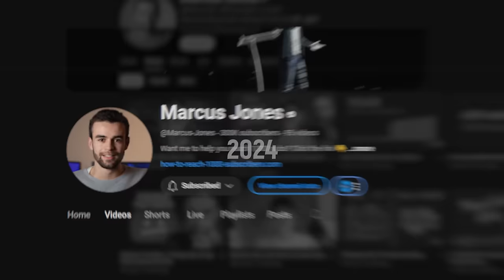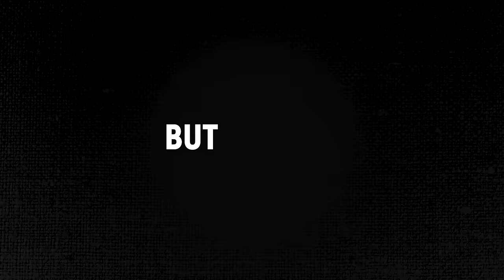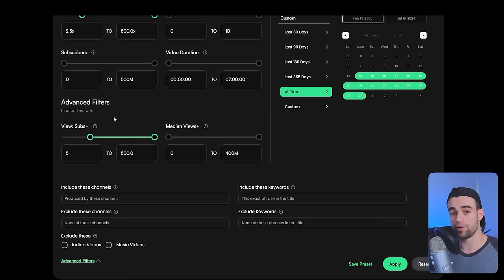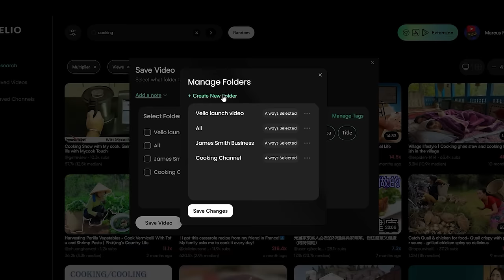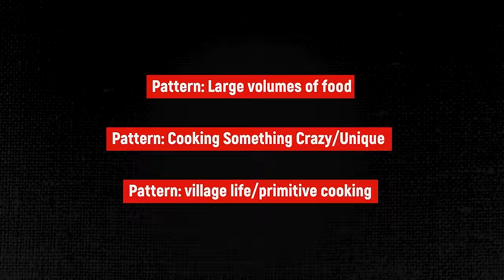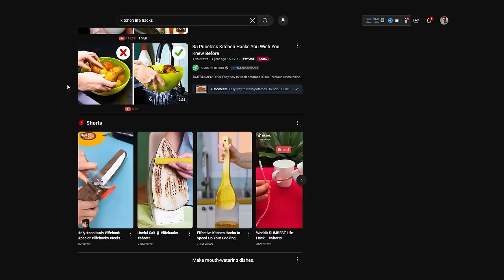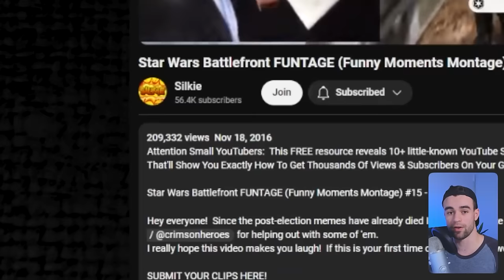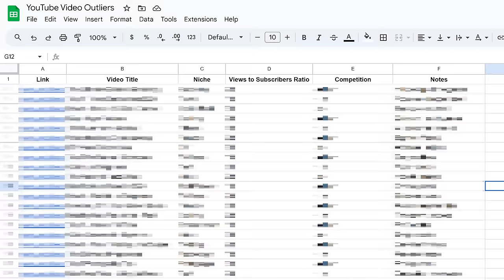If you're under 1000 YouTube subs... DO THIS NOW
A step-by-step case study of how I create viral YouTube videos on channels that have 0 subscribers

👉 Find viral video ideas with Velio. Get your first month for $1 with code "LAUNCH"

Everyone who signs up for Velio right now will get my Viral Video Swipefile (normally $99) for free. Try it out now for just $1